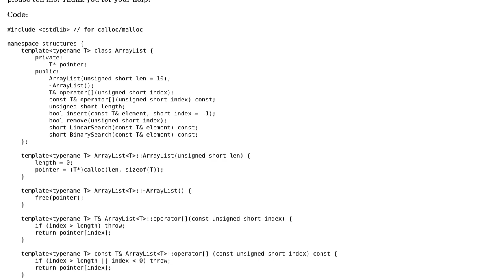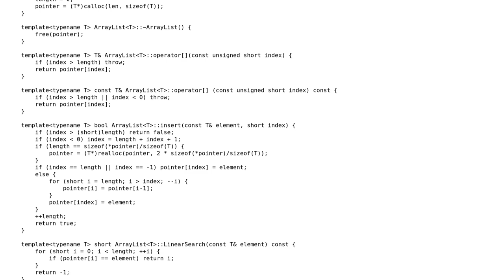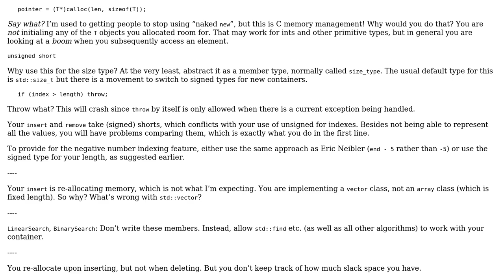Primitive ArrayList Implementation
With thanks & praise to God, and with thanks to the many people who have made this project possible! | Content (except music & images) licensed under CC BY-SA | Music | Images & others | With thanks to user Neil A. user JDlugosz and the Stack Exchange Network Trademarks are property of their respective owners. You are responsible for your own actions.